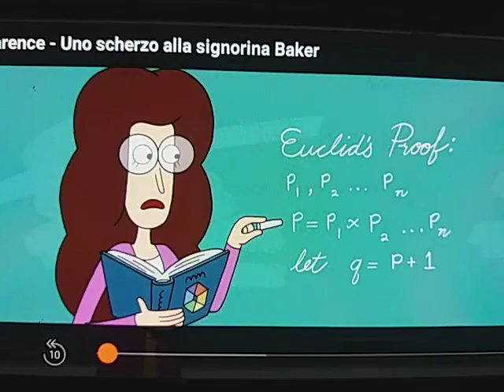Clarence - Uno scherzo alla signorina Baker